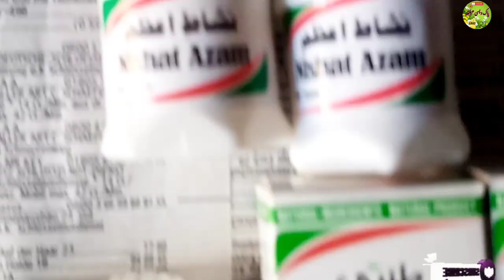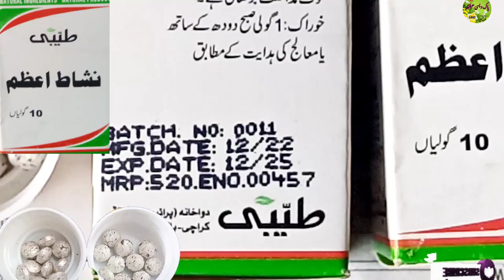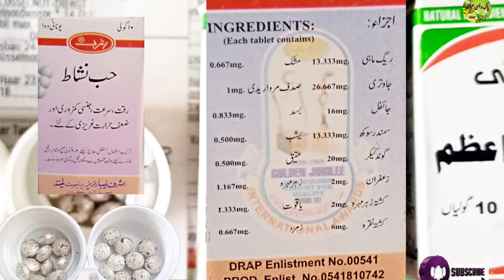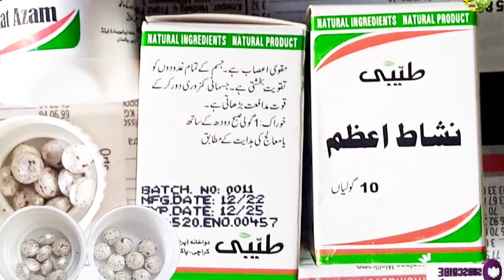Nishat Azam Aur Habb _ E Nishat Ke Fayde نشاط اعظم حب نشاط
Habb-ENishatKeFayde
Assalamu Alaikum Dosto aaj ki video mein Ashraf Liberty aur tayyebi company ki do tablet batai hai Jiska Naam Hai
Nishat Azam Aur Habb E Nishat yah donon tablet Aisabi jismani kamzori patthon ki kamzori aur Sarat Anzal zakhawate his ke liye istemal karni hai please support me channel like share and comments thank you Pak desi help herbal medicine ka istemal kaise karen